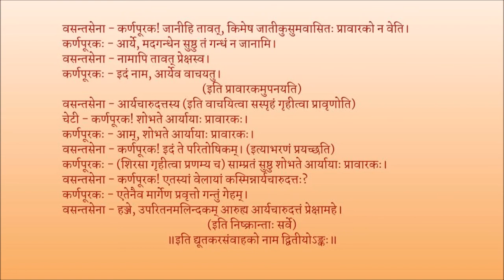मृच्छकटिकम् अङ्कः ०२ पाठः ०४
Act 02

पाठः ०४ - वसन्तसेनाद्वारा संवाहकमोचनम्, गजसंक्षोभः, कर्णपूरकस्य साहसः